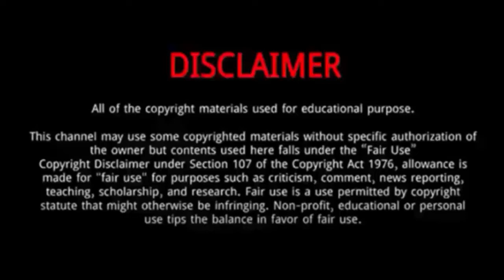Iran Ferreira || 10 Things You Didn't Know About Iran Ferreira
Iran Ferreira is a Brazil-based football player, Tiktok star & social media influencer.
He is a football fan with a keen eye for finishing and capturing those moments on social media.
He is also known by the name Luva De Pedreiro.
He got popular for sharing short football clips on his social media accounts.
As a Brazilian, Iran Ferreira grew up watching & playing the sport football.
He is notable for his soccer and football material in which he scores objectives, celebrates, and shuffles or spills tumbling on a soil field in his old neighborhood.